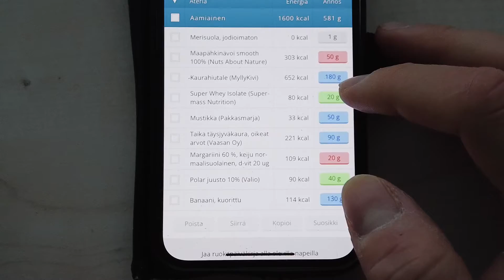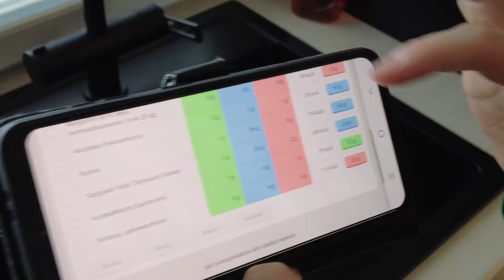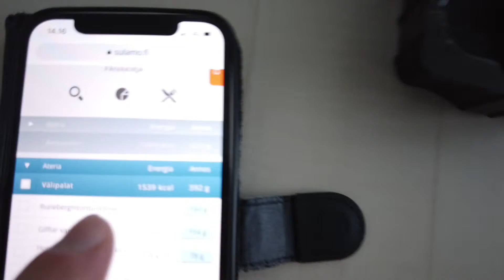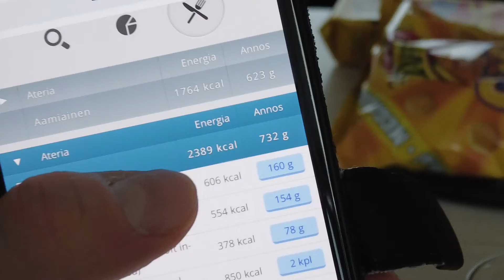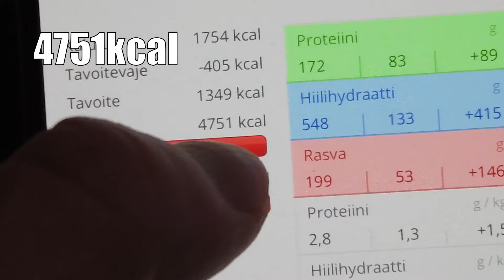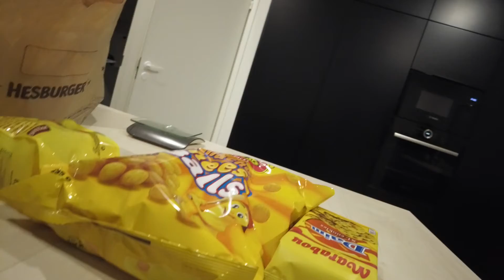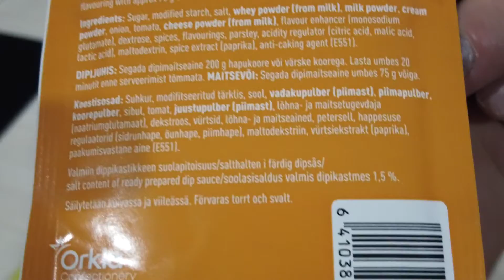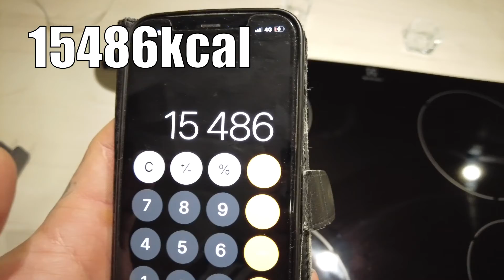KALORI HAASTE 20000kcal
20 000 kalorin haaste. Kokeiltiin paljon jaksetaan kaloreita herkuilla välille aamu-ilta.

Lisäravinteet -10%: koodilla "HENE10" (koodi toimii myös kampaamo tuotteissa)